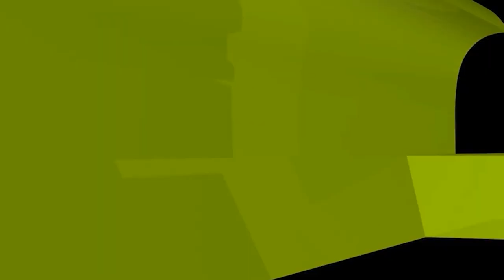পাওনা টাকা চাপ প্রয়োগ করে আদায় করা যাবে কি? new waz II waj II Sheikh ahmadullah